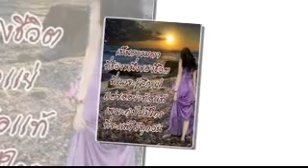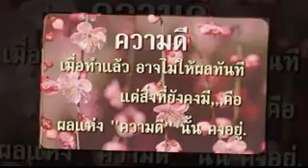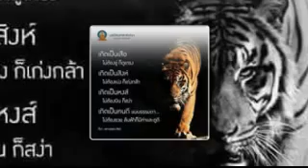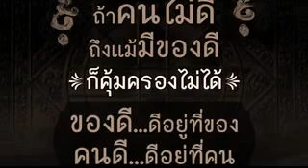I AM SO HAPPY @ "นอนหลับฝันดี & เติมใจให้กัน"